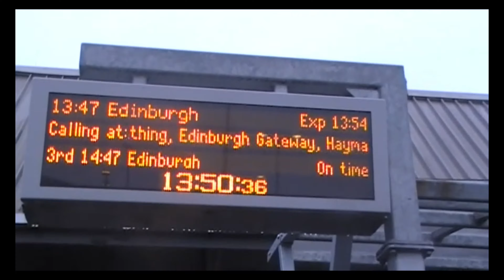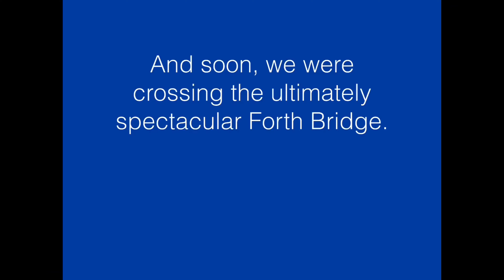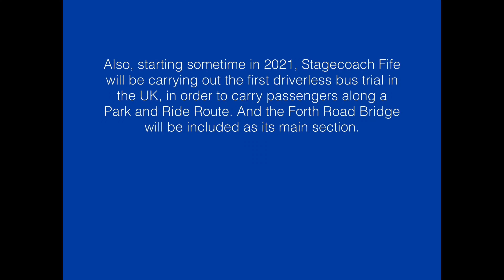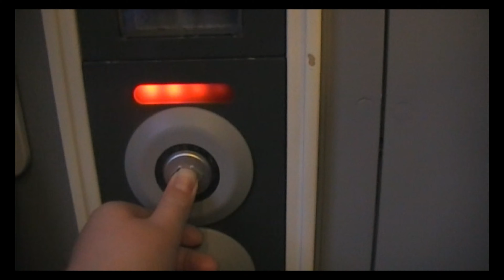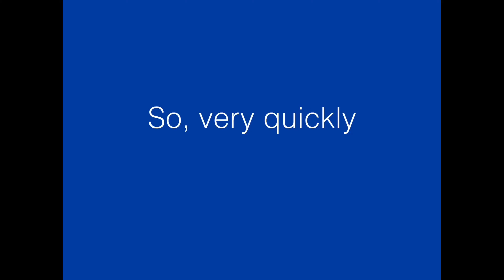Wandering-Journey Reports, Episode 2, Leuchars to Berwick with SR and LNER in Standard Class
Hello everyone, I bring you back another video. This time, going from Leuchars to Berwick-upon-Tweed, on the border between England and Scotland. This was based on the last 2 vids that I have made as I was staying in St. Andrew's for 2 nights. I was coming back down to Berwick before going home again. So I thought it'd be nice to do a Journey Report then.

Anyway, hope you enjoy it!